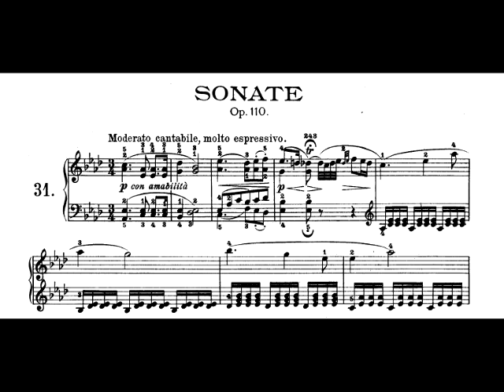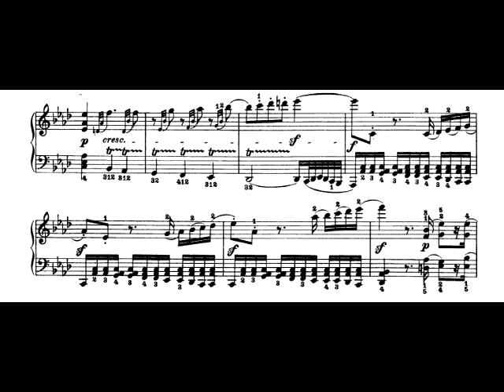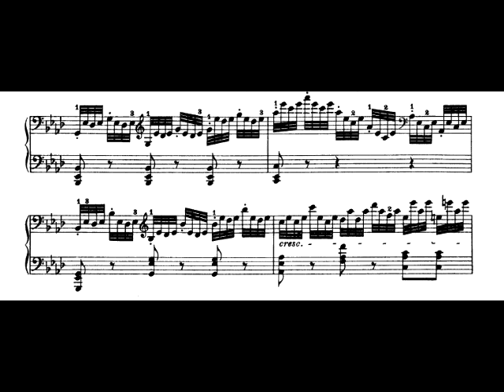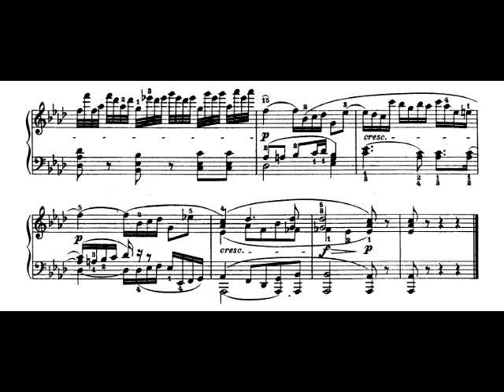Beethoven: Sonata nº 31, Op. 110, "I - Moderato" - in A flat (RICHTER, Sviatoslav)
Recorded in Kiel, October 1991